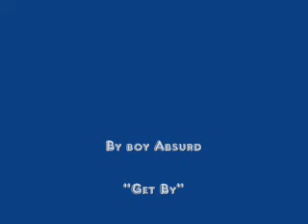Absurd - Get By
My G Absurd rapping his single off his first CD, "Get By". Laid back beat. Cold fuckin' bars.